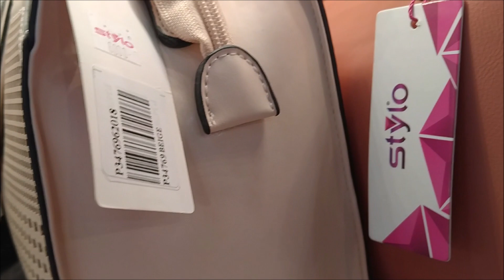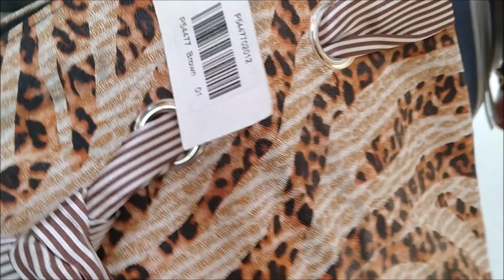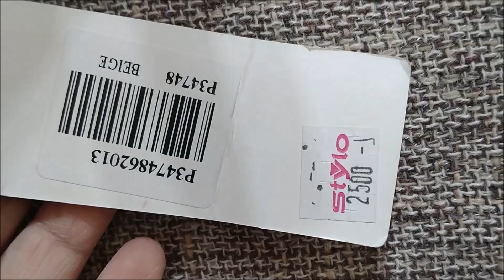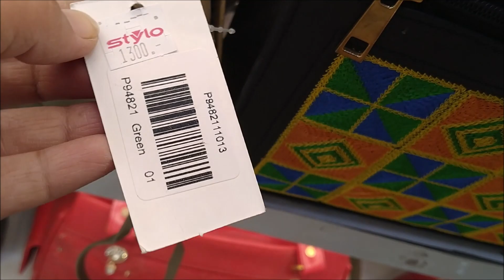Stylo Bags collection new arrival 2021 & sale